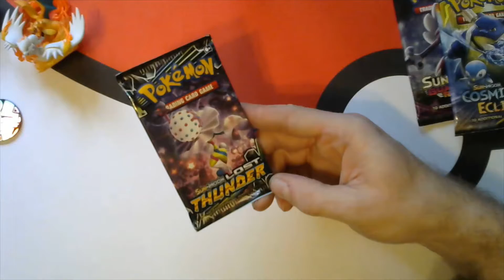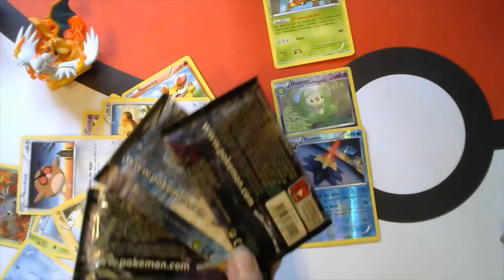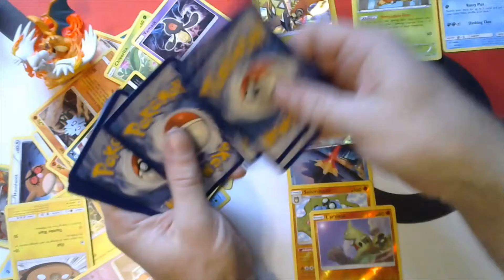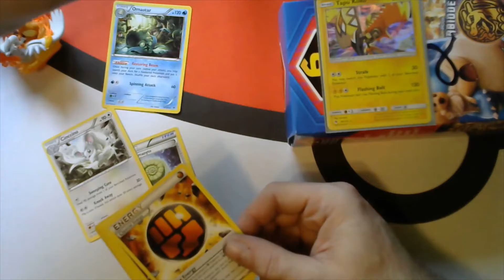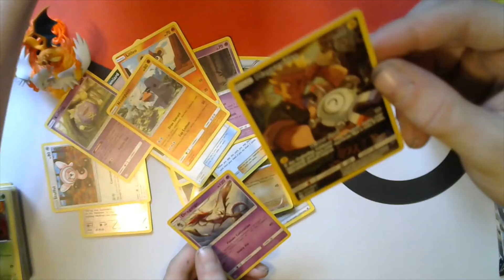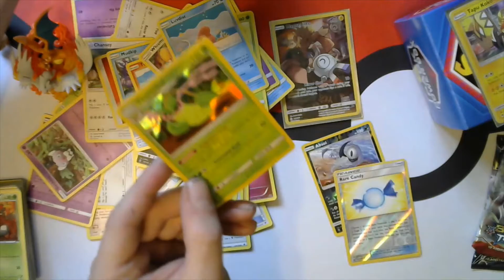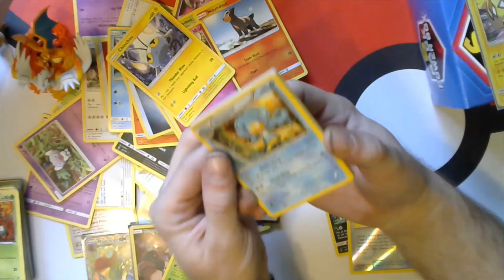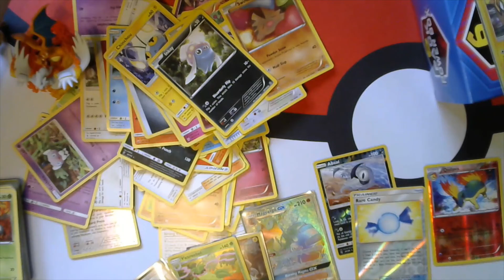pokemon cards mystery boxes